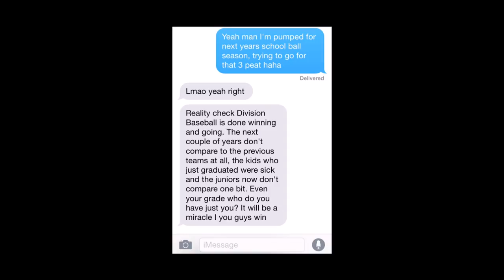Division Avenue Baseball Motivation Video (DM School Project)